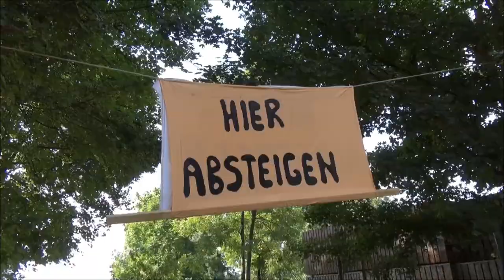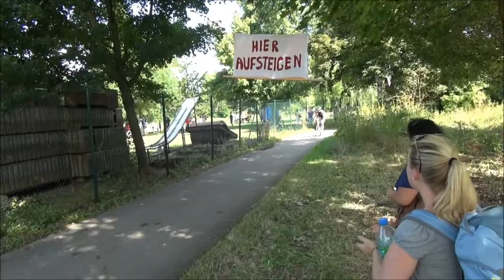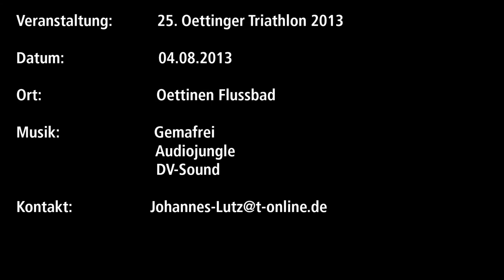25. Oettinger Triathlon 2013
Triathlon
Gesamtsieg für Krischdat
Jubiläums-Event bei bestem Wetter ausgebucht
Der Oettinger Triathlon fand bereits zum 25. Mal statt. Mit exakt 200 Teilnehmern war der Wettbewerb ausgebucht. Auch das Wetter zeigte sich beim Jubiläum von seiner besten Seite.
Besonders erfreulich war für die Oettinger, dass sich erstmals ein männlicher Oettinger Triathlet den Gesamtsieg sichern konnte. Marco Krischdat war in 1:05:40 Std. an diesem Tag der Schnellste. Nach dem 500 m langen Schwimmen im Wörnitzbad war dies allerdings noch nicht abzusehen. Wegen des 23˚ C warmen Wassers war das Tragen eines auftriebfördernden Neopren-Anzuges nicht erlaubt. Somit hatten insbesondere die guten Schwimmer einen leichten Vorteil.
Marco konnte allerdings den Anschluss an die Spitze halten und entstieg dem Wasser auf dem respektablen 17. Platz. Auf dem Rad ging es dann für Marco allerdings weit nach vorn. Auf der von den Feuerwehren hervorragend gesicherten, voll gesperrten 23,2 km langen Strecke war er schon beim Wendepunkt in Hausen auf den 5. Platz vorgerückt. Dabei beflügelte den TSV-ler der Jubel der Zuschauer, die vor allem in den Orten Lehmingen, Niederhofen/Erlbach und Hausen die Strecke säumten. Mit der zweitschnellsten Radzeit des Tages wechselte er dann zum Laufen. Auf den abschließenden drei Lauf-Runden mit insgesamt 5,4 km um die Badeinsel ließ er nichts mehr anbrennen. Mit der drittbesten Laufleistung des gesamten Feldes sicherte er sich überlegen den Sieg. Dicht auf den Fersen war ihm dabei allerdings Harald Schestag von der TSG Backnang, der 1:06:03 Std. benötigte. Dritter wurde in 1:06:33 Std. Christian Dürr vom TV Ochsenfurt.
Beate Speiser bei den Damen top
Das Rennen der Damen gewann in diesem Jahr Beate Speiser von der RC Germania Weißenburg in 1:11:27 Std. vor Sandra Rollbühler (1:13:43 Std.) vom TSV Crailsheim. Den letzten freien Platz auf dem Podest sicherte sich Theresa Wild vom La Carrera TriTeam Rothsee in 1:16:27 Std. Damit gab es in diesem Jahr also, angesichts der starken Konkurrenz kein Top-Drei-Ergebnis für die erfolgsverwöhnten Oettingerinnen. Mit Simone Lechner auf Platz 5 und Natalie Guthy auf Platz 9 waren allerdings zwei Oettinger Damen in den Top Ten.
In den Altersklassen sicherten sich die Rieser Damen dagegen viele Podestplätze. Über den Sieg in ihrer Altersklasse durfte sich Lokalmatadorin Simone Lechner freuen. Jeweils Zweite in der Altersklassenwertung wurden Daniela Hanus (TSV Harburg) und Natalie Guthy (TSV Oettingen). Auf Rang drei ihrer Altersklasse schafften es Martina Tremel (TSV Oettingen) und Sabine Krauss (TSV Harburg). Auch einige Männer aus dem Landkreis Donau-Ries landeten in den Altersklassen weit vorne. Altersklassensieger wurden Raimund Gerald (TSV Harburg) und Gerhard Seiler (TSV Oettingen). Platz zwei der Altersklasse belegten Daniel Treimer, Leonhard Wiedemann, Martin Mühleidtner (alle TSV Harburg), Markus Lutz und Klaus Müller (beide TSV Oettingen). Als Dritte der Altersklasse kamen Martin Treimer (TSV Harburg), Robert Schebesta (TSV Oettingen), Roland Dollinger (TSV Harburg) und Karl Oswald (TSV Nördlingen) ins Ziel.
Bei den Triathlonstaffeln gewann die Staffel TSV Harburg 1 (S: Eberle, R: Rühl und L: Kurzt) in sehr schnellen 1:03:43 Std. vor der Staffel Best of TSV Oettingen in 1:05:35 Std. (S: Kosiurak, R: Gehring u. L: Simon). In guten 1:06:18 Std. landete die Staffel „MischeN (Im)possible" auf dem dritten Platz. Bei der Wertung des teilnehmerstärksten Vereins lag der TSV Harburg mit 24 Teilnehmern vor den Oettingern, die 16 Triathleten am Start hatten. Zu guter Letzt wurden die sogenannten „Eisernen" geehrt. Damit sind diejenigen Teilnehmer gemeint, die bei allen 25 Auflagen des Oettinger Triathlons dabei waren. „Eiserne" dürfen sich auch weiterhin Rita Werner, Andreas Steppich, Stefan Zeitlmann, Michael Häcker und Gerhard Seiler nennen. (pm)